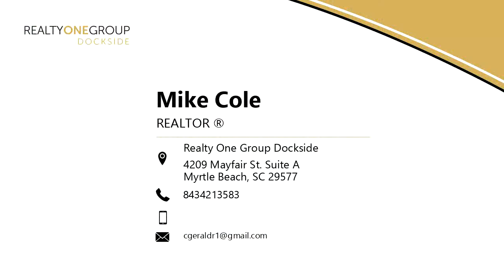Residential for sale - 10671 Church Landing Rd., Nichols, SC 29581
Privacy Location Peace and Quiet this is the home for you. Come see this warm and cozy country charmer from the time you enter the home and walk on the beautifully finished pine floors to the time you realize you have every amenity possible you will finally feel at home. Do you enjoy fishing and boating and the quiet country side then this is the home for you. No HOA and just shy of an acre you have plenty of room for all your toys. There is a shop for all your tools a golf cart and whatever you need to store. There is another small shop for riding lawn mowers and garden tools.  There is a 30x30 cement pad for the RV and trailers.  This home boasts 3 bedrooms with 1 of them set up as a complete mother in law suite with separate entrance with a full bathroom and small kitchen area. The home has been completely updated with all new appliances granite counter tops new HVAC and a gas hot water heater on demand as well as 2 brand new water pumps.. All the amenities you would expect in a home in the city but set on the tranquil Pee Dee River. This home has a great covered front porch and another covered 3 season room. The beautiful kitchen is adorned with new granite and all new LG stainless steel appliances. Every bedroom has a bathroom. The welcoming foyer guides you into the living room with an open concept kitchen and large granite island. Under the large carport their is room for large gatherings for those fish fries after a day on the water and then another large carport for even more parking. This home has so much to offer it is a must see. All measurements are approximate and should be verified by the buyer.

Bedrooms: 3
Bathrooms: 3
Square Feet: 1601
Price: $299,000